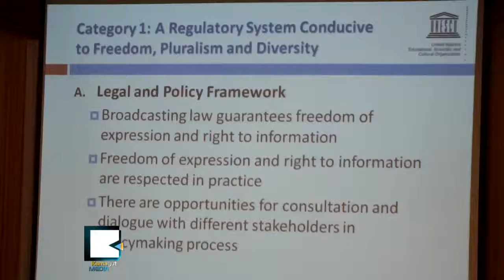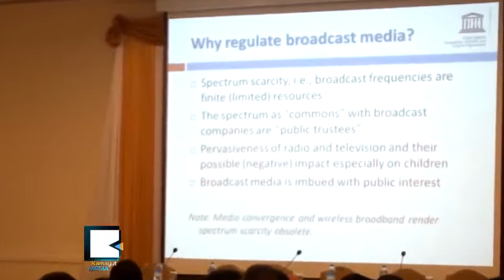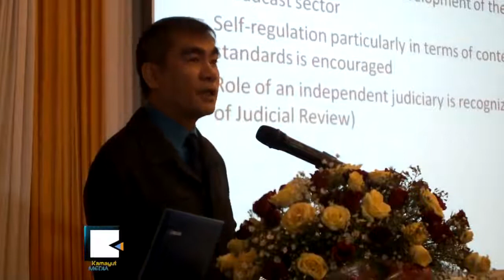MRTV: All Broadcasting Channels Must Bid for Tender when the Drafted Bill Passed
ရုပ္သံလႊင့္ဥပေဒၾကမ္းအရ လက္ရွိရုပ္သံလႊင့္လိုင္းမ်ားပါ တင္ဒါၿပိဳင္ၿပီး လိုင္စင္ယူရမည္ဟုဦးတင့္ေဆြေျပာ

ျမန္မာအစိုးရက ေရးဆြဲေနတဲ့ ရုပ္သံလႊင့္ဥပေဒ ေပၚထြက္လာတဲ့အခါ လက္ရွိ ရုပ္သံလႊင့္ကုမၸဏီေတြအေနနဲ႔ လိုင္စင္ျပန္ေလွ်ာက္မွသာ လုပ္ကိုင္ခြင့္ရွိမယ္လို႔ ျမန္မာ့ရုပ္ျမင္သံၾကား ညႊန္ၾကားေရးမွဴးခ်ဳပ္က စက္တင္ဘာ ၃ဝရက္ေန႔မွာ ေျပာဆိုလိုက္ပါတယ္။